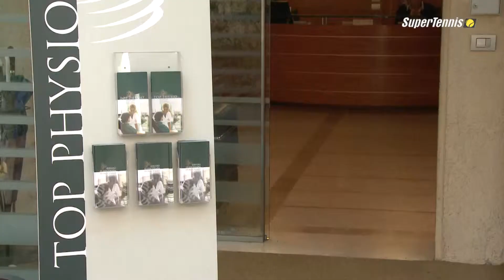Top Physio - Prevenire e curare l'epicondilite a cura del Prof. Virgulti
Il Prof. Alessandro Virgulti di Top Physio, in un'intervista su Super Tennis, spiega come prevenire e curare il "Gomito del Tennista"